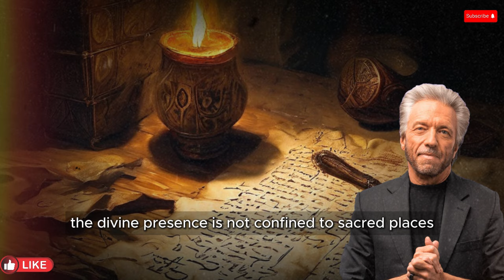HIDDEN TEACHINGS of the Bible: Manifestation, Consciousness, Oneness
🌟 Welcome to the "Attraction Spirituality" channel, where we delve into spirituality, the Law of Attraction, frequencies, and energies to manifest abundance and prosperity in all areas of your life! Here, you will find inspiring messages and powerful practices to align your energy with your deepest desires.

Receive content that will help you tune your vibration to universal abundance and manifest everything you desire. Join us on this journey of connecting with the infinite source of prosperity.

🎥 On "Attraction Spirituality" you will have access to videos that explore how spirituality and the Law of Attraction can be used to attract wealth, health, and happiness. Our content is inspired by great masters and influential channels like Mindvalley, Abraham-Hicks, The Secret, YouAreCreators, and Teal Swan. Learn to elevate your frequency and utilize the energy of the universe to manifest your dreams.

🙏 Join us and let our messages resonate in your heart. In each video, you will be guided through spiritual practices, meditations, and powerful prayers that will help cultivate an abundance mindset and attract everything you desire. Strengthen your faith in manifestation and transform your life.

📈 Don’t wait any longer! Listen to your inner voice and let it guide you on the journey of self-discovery and fulfillment. We are here to offer guidance and support as you use the Law of Attraction and elevate your frequency to transform your reality.

✨ Our goal is to be a source of inspiration and guidance for everyone who wishes to manifest abundance and live a fulfilled life. Join us on "Attraction Spirituality" and discover the power of spirituality and the Law of Attraction to create the life you have always dreamed of.